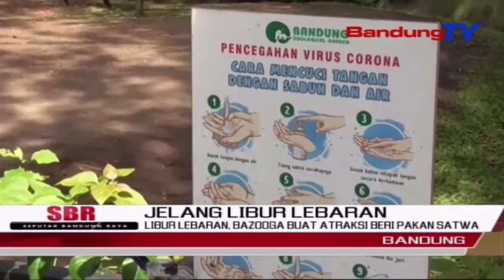Libur Lebaran, Bazooga Buat Atraksi Beri Pakan Satwa | SBR | BANDUNGTV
SBR | BANDUNGTV | TIARA HASNA | Menghadapi Libur Lebaran, Bandung Zoolical Garden Atau Bazooga Mempersiapkan Diri, Agar Keamanan Pengunjung Terjamin, Terutama Dari Kemungkinan Tertular Covid-19. Berbagai Atraksi Dan Kandang Baru Pun Disiapkan, Salah Satunya Pengunjung Bisa Memberi Makan Beberapa Satwa Seperti Jerapah, Binturung, Hingga Gajah.